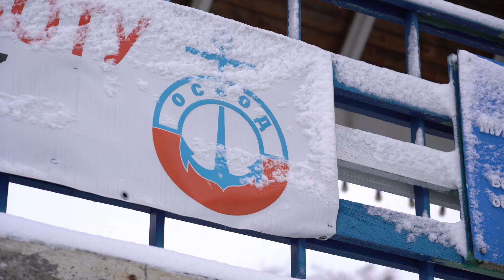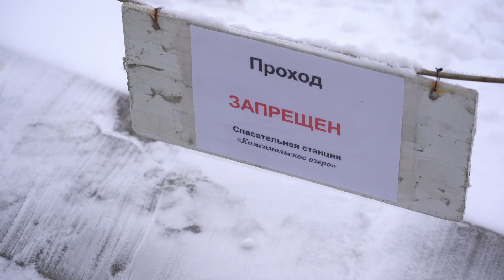12 РЫБАКОВ УШЛИ ПОД ЛЕД! || Почему рыбалка зимой становится трагедией? || Как спастись, если тонешь?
Не успел мороз сковать водоёмы льдом, как любители подлёдной рыбалки устремились на озёра в поисках хорошего улова. Это занятие хоть и увлекательное, но и в тоже время очень опасное. Ведь все знают, лёд коварен: одно мгновение, и ты уже находишься в холодной воде.

Как сделать рыбалку безопасной - смотрите в нашем сюжете.